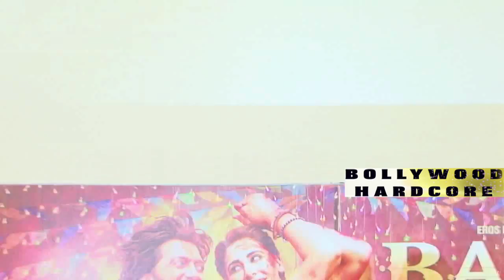"Banjo" Movie (2016) Trailer Launch | Riteish Deshmukh, Nargis Fakhri | Full Promotion Event Video